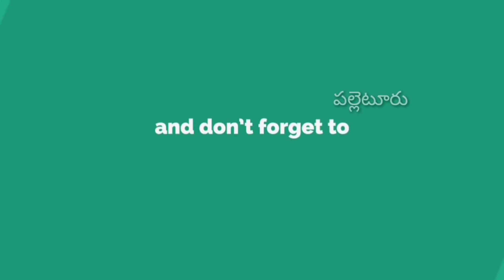పల్లెల్లో నాగులచవితి || Nagula chavithi || పాము పుట్ట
పండుగ ను భక్తి శ్రద్ధలతో ఆచరిస్తారు. పాము పుట్టల్లో పాలుగుడ్లు,తేగలు,బుర్రగుంజు,చలివిడి తదితర వాటిని వేసి పుట్టలోని పాము కు పూజలు చేస్తారు.

దీపావళి అమావాస్య తరువాత వచ్చే కార్తీక శుద్ధ చతుర్థిని నాగుల చవితి పండుగ అంటారు. కొందరు శ్రావణ శుద్ధ చతుర్థినాడు జరుపుకుంటారు. ప్రకృతి మానవ మనుగడకు జీవనాధరమైనది కనుక దానిని దైవస్వరూపంగా భావించి మన పూర్వీకులు చెట్టును, పుట్టను, రాయిని, రప్పను, కొండను, కోనను, నదిని, పర్వతాన్ని - ఇలా సమస్త ప్రాణికోటిని దైవస్వరూపంగా చూసుకొంటూ! పూజిస్తూవస్తున్నారు. ఇదే మనభారతీయ సంస్కృతిలోని విశిష్టత. నిశితంగా పరిశీలిస్తే ... అందులో భాగంగానే ' నాగుపాము" ను కూడా నాగరాజుగా, నాగదేవతగా పూజిస్తూ వస్తున్నారు.

ఈ పాములు భూమి అంతర్భాగమందు నివసిస్తూ భూసారాన్ని కాపాడే ప్రాణులుగా సమస్త జీవకోటికి " నీటిని" ప్రసాదించే దేవతలుగా తలచేవారు. ఇవి పంటలను నాశనంచేసే క్రిమికీటకాదులను తింటూ, పరోక్షంగా " రైతు " కు పంటనష్టం కలగకుండా చేస్తాయట!. అలా ప్రకృతి పరంగా అవి మనకు ఎంతో సహాయపడుతూ ఉంటాయి.

మన పురాణాలలో నాగుల చవితి గురుంచి ఎన్నో గాథలు ఉన్నాయి. దేశమంతట పలు దేవాలయల్లో మెలికలతో ఉన్న నాగేంద్రుని విగ్రహాలు కనిపిస్తూ ఉంటాయి. ఈ నాగుల చవితి నాడు నాగేంద్రుని శివభావముతో అర్పిస్తే సర్వరోగాలు పోయి సౌభాగ్యవంతులవుతారని భారతీయుల నమ్మకం.

ఈ మానవ శరీరమనే పుట్టకు తొమ్మిది రంధ్రాలు ఉంటాయి. వాటినే నవరంధ్రాలు అంటూ ఉంటారు. మానవ శరీరంలో నాడులతో నిండివున్న వెన్నెముకను ' వెన్నుబాము' అని అంటారు. అందు కుండలినీశక్తి మూలాధారచక్రంలో "పాము" ఆకారమువలెనే వుంటుందని "యోగశాస్త్రం" చెబుతోంది. ఇది మానవ శరీరంలో నిదురిస్తున్నట్లు నటిస్తూ! కామ, క్రోధ, లోభ, మోహ, మద, మాత్సర్యాలనే విషాల్ని గ్రక్కుతూ, మానవునిలో ' సత్వగుణ' సంపత్తిని హరించి వేస్తూ ఉంటుందని అందుకు ' నాగుల చవితి రోజున ప్రత్యక్షంగా విషసర్పపుట్టలను ఆరాధించి పుట్టలో పాలు పోస్తే మానవునిలో ఉన్న విషసర్పం కూడా శ్వేతత్వం పొంది, అందరి హృదయాలలో నివసించే ' శ్రీమహావిష్ణువు" నకు తెల్లని ఆదిశేషువుగా మారి శేషపాన్పుగా మారాలని కోరికతో చేసేదే! ఈ నాగుపాము పుట్టలో పాలు పోయుటలోగల అంతర్యమని చెప్తారు.

నాగుల చవితి రోజు ఆవు పాలు పుట్టలో పోసి నాగపూజచేసి చలిమిడి, చిమ్మిలి (నువ్వులతో చేస్తారు) అరటిపళ్ళు, తాటి బుర్రగుంజు , తేగలు మున్నగున్నవి నివేదన చేస్తారు. ఆ సందర్భంగా పుట్టవద్ద " దీపావళి" నాడు మిగిలిన మతాబులు, కాకరపువ్వొత్తులు, టపాసులు మొదలైనవి చిన్నపిల్లలు ఎంతో సంతోషంగా కూడా కాలుస్తారు.